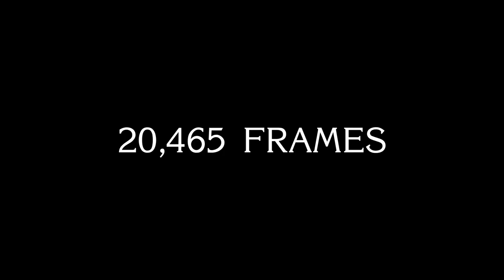Our Frasier Remake (2023) | Teaser Trailer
A first look at OurFrasierRemake, a frame-by-frame reimagining of the Seattle Psychiatrist's most meta episode. Batches are still available if you want to join us!

Featuring artwork from Jacob Reed, KC Green, Mitchell Bisschop, Jesse McLaren, Ian Pfaff, Alex Oviatt, Dusty Deen, Abel Charrow, C.E. Downes, Noah Ginex, Jake Kahana, Nono Flores and more.

Ian Pfaff sings the theme song. 🥗 🍳 ☕️ 📻